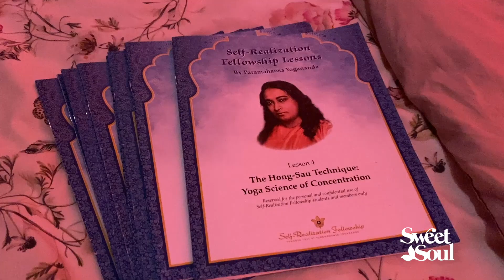My High-Vibrational Nighttime Routine & Rituals ✨🌌🪐🌙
Hey, beautiful souls! Tonight, I'm thrilled to share with you my high-vibrational nighttime routine and rituals – a magical journey of self-care and spiritual connection. So, grab your favourite cozy blanket, light some candles, and let's dive into this enchanting realm of positive energy and inner harmony.

Briogeo Destined For Density Mega Strength +Increases Hair Thickness and Density

Dulce Candy, Inc.
3940 Laurel Canyon Blvd Suite 243

Get to know me:
I'm Dulce Candy, your Latina sister, Chopra Meditation teacher, and lifestyle content creator passionate about inspiring women to live their purpose in the most soul-centred, authentic, & holistic way!